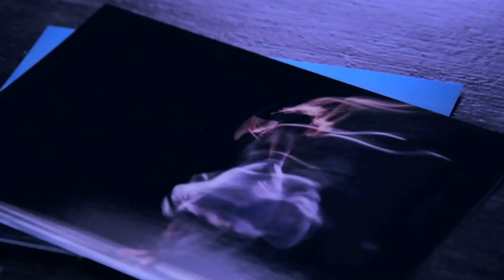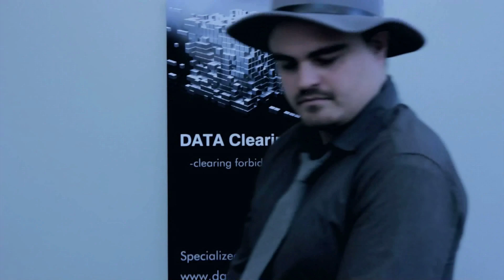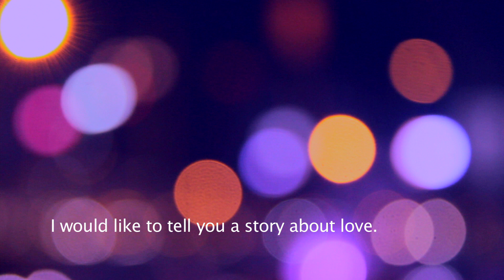"Malsano Nomata Amo"- Trailer (long version)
"Malsano Nomata Amo" is a new web series in Esperanto written and directed by Natalie MacMahon.

This is not a love story, but it is a story about love. It is an anti-love story, about a society, where love has become a crime as it is considered to be an infectious disease and Esperanto is a forbidden language, only used by those who don’t follow the rules despite all consequences.

featuring music by Jonny M.